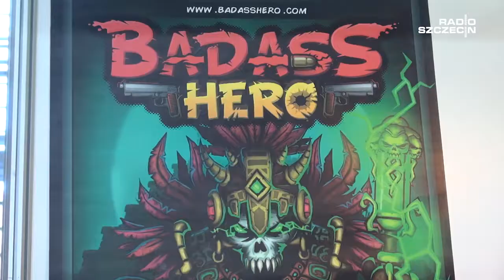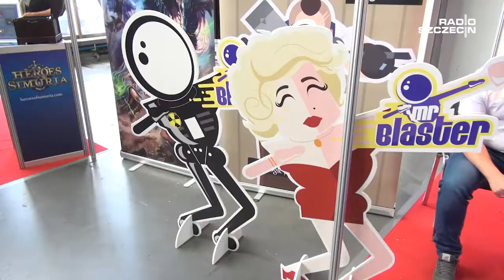Polskie gry na targach PGA 2017